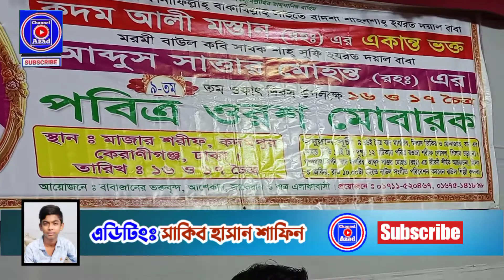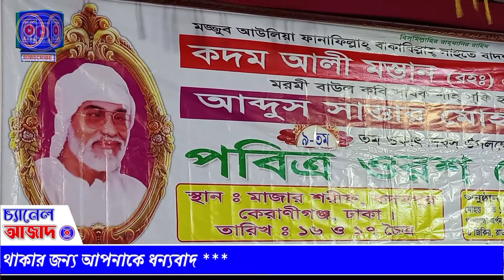জানিনা জানিনারে বন্ধু _@শামীম আরা লিপা _ janina janinare bondhu_shamim ara lipa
সন্মানিত বাউল গান প্রেমি ভাই ও বন্ধুরা চ্যানেল আজাদ  এর  অগ্রিম আপডেট পেতে আমাদের
Facebook Page এ ফলো করুন...

ভিডিওটি শেয়ার করে সবাই কে দেখার সুযোগ করে দিন ধন্যবাদ।